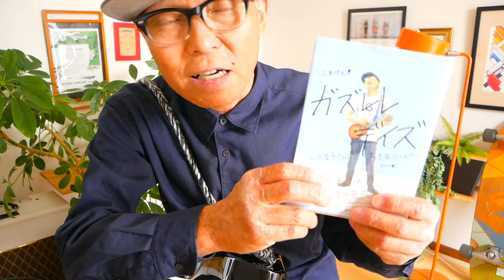走れ正直者 / 西城秀樹〜ちびまる子ちゃんED【ウクレレかんたんコード&レッスン】走れ正直者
・初心者Ver 2:48  ・８ビートVer 15:34  ・SKAビート Ver 21:35